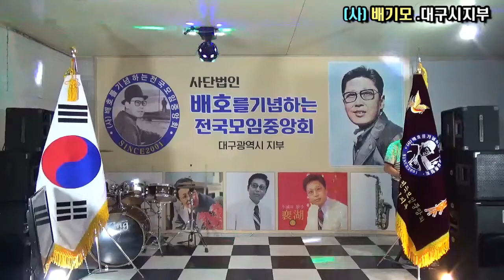가수 김성수/외인(타이틀곡).[가사첨부]작사:홍실이/작곡.편곡:김태재/[사]배기모.대구광역시지부 가요콘서트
외인~가사첨부!

뜨거운 입술 검은눈동자
불타던 정열의 노래
당신은 방랑자 나는 외인
그길에 바람이 분다
사랑의 불꽃은 꺼지고
회색빛깔 재를 남겨도
나는 너를 못잊겠다
이세상 다하도록
바람아 불어라 비야 내려라
나를 적셔 주렴아
이세상 다하도록
나를 적셔 주렴아
나를 적셔 주렴아